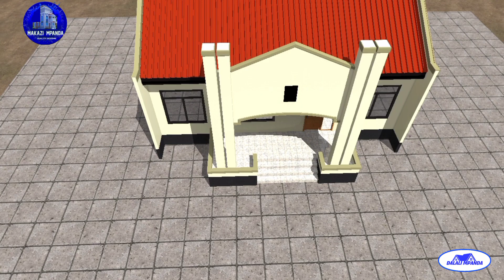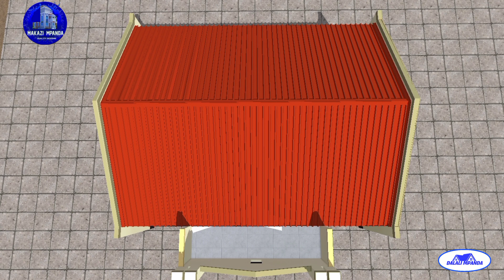RAMANI NZURI YENYE VYUMBA VITATU VYA KULALA.(1, MASTER, 2 SINGLE BEDROOM)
MPR/3BD/0054
RAMANI NZURI YENYE.
★VYUMBA VITATU VYA KULALA.
(1, MASTER, 2 SINGLE BEDROOM)
★SEBULE KUBWA,
★ SEHEMU YA CHAKULA,
★JIKO,
★STOO
★CHOO CHA WOTE.

KWA MAWASILIANO TUPIGIE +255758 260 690,